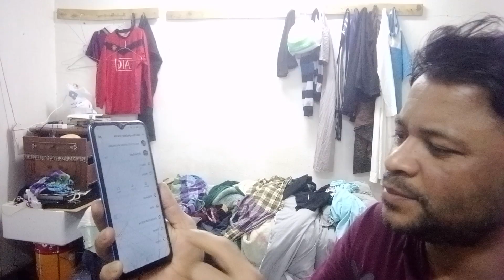আমার ব্যক্তিগত কিছু কথা